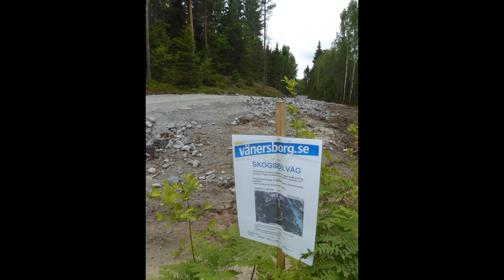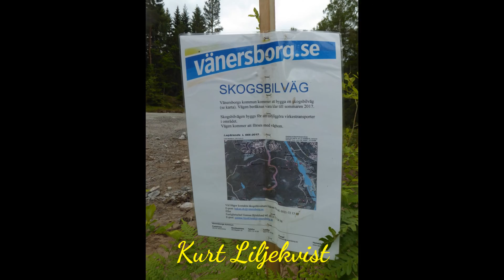Forest transport road - Onsjö 2017